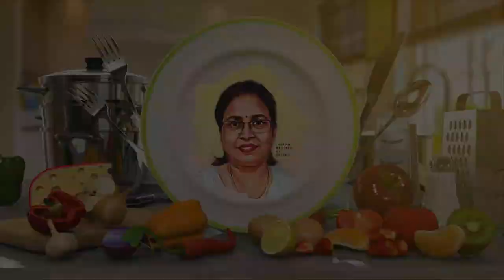#154 Paneer Sandwich Recipe | पनीर सैंडविच | Easy Breakfast Snacks Recipe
Ingredients:

For Filling (भरावन की सामग्री)
पनीर (Paneer): 300 grm
तेल (Oil): 2 tbsp
प्याज (Onion) : 1 cup chopped
शिमला मिर्च ( Capsicum) : 1 cup chopped
हरी मिर्च ( Green Chilli) : 1 cup chopped
नमक (Salt): 1/2 tsp
कश्मीरी लाल मिर्च पाउडर ( Kashmir Red Chilli Powder) : 1 tsp
अमचूर पाउडर ( Mango Powder): 1 tsp
गरम मसाला ( Garam Masala) : 1 tsp
मैगी मसाला ( Meggi Masala): 1 tsp

For Chutney (चटनी बनाने की सामग्री)
हरा धनिया ( Coriander ) : 1/2 cup
पुदीना ( Mint ) : 1/2 cup
भुना जीरा पाउडर ( Roasted cumin Seeds Powder): 1 tsp
हींग ( Asafoetida) : 1/4 tsp
हरी मिर्च ( Green Chilli) : 2 pcs
नमक ( Salt) : 1 tsp
लहसुन ( Garlic) : 4-5 bud

ब्रेड ( Bread )
मक्खन ( Butter)